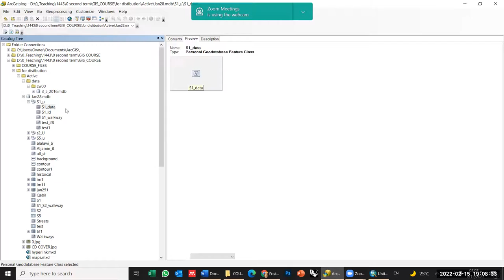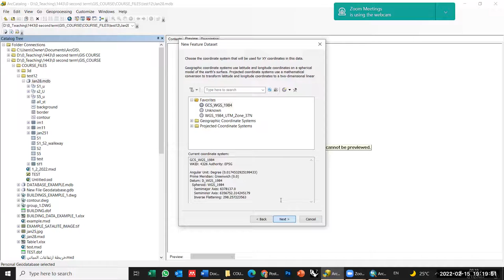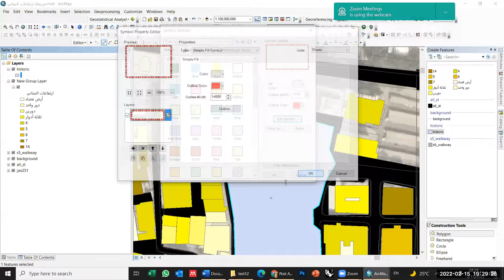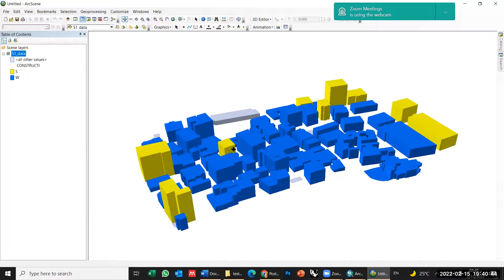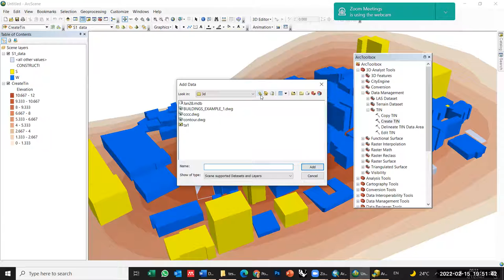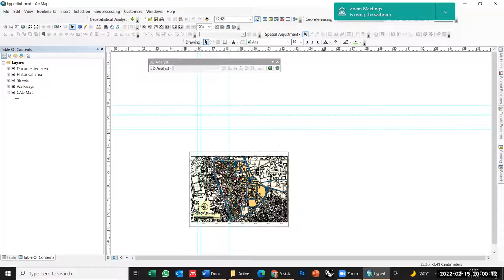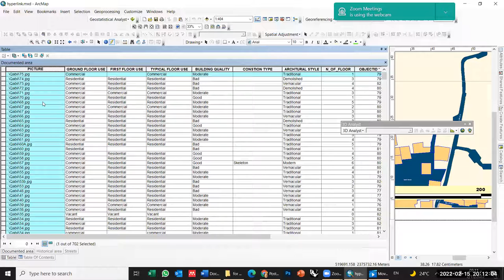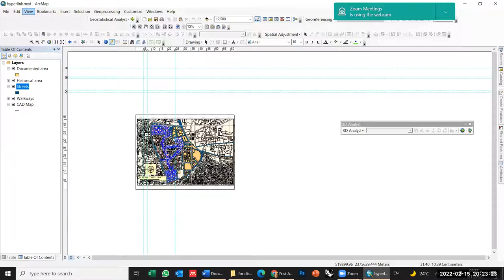دورة مكثفة في نظم المعلومات الجغرافيه Feb 15, 2022